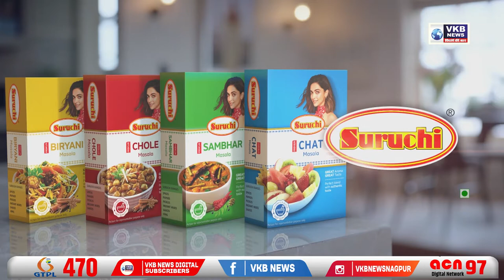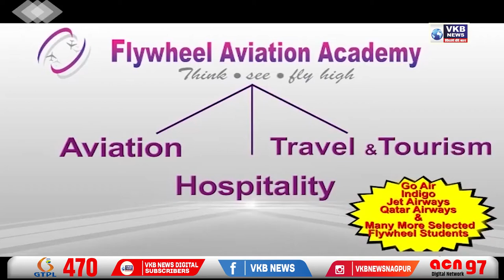भाजप च्या अनुसूचित जाती मोर्चा च्या वतीने मूक प्रदर्शन